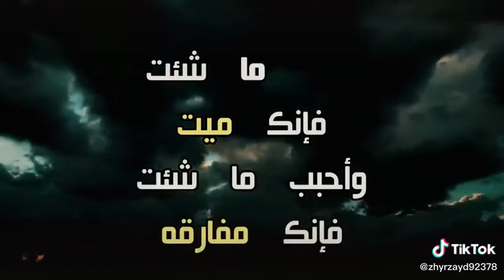5 août 2020(2)